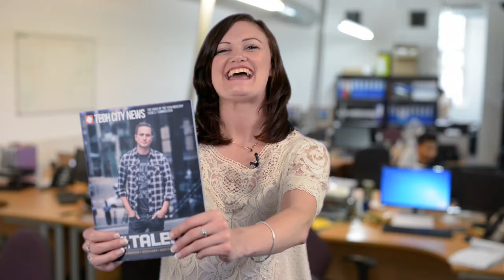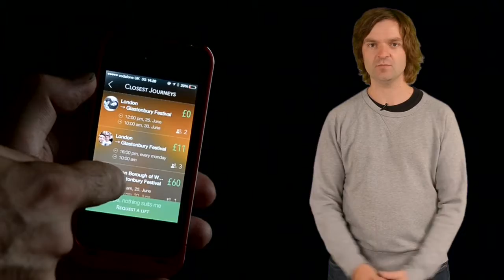The Week in Tech 20th June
London Technology Week takes over, Ai Weiwei launches art hackathon and more in your Week in Tech.